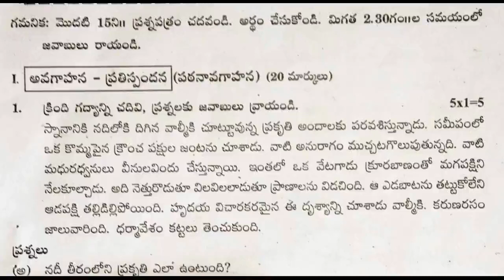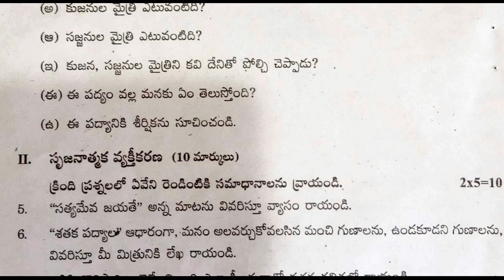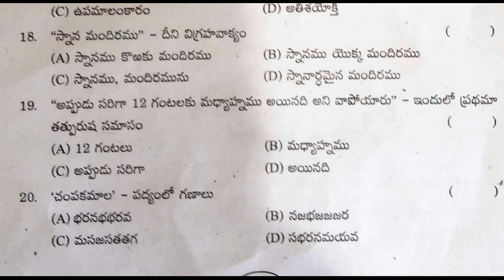10th class telugu question paper 2021-22 | tenth telugu SA Exam practice Paper Telugu | summative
10th class sa1 question papers telugu 2022,
x class summative question papers telugu 2022,
& More Papers
TELUGU-FA

10th class telugu paper 2021 FA | class x model paper telugu 2021 fa | fa model paper 2021

10th class telugu question paper 2021 fa1 | fa1 telugu paper class x 2021 | class 10 telugu 2021 fa1

10th class fa questions papers 2021 | fa1 telugu model paper class 10 | 10th class questions papers